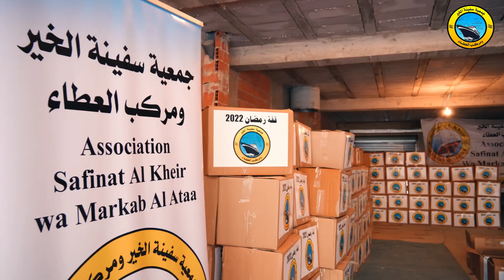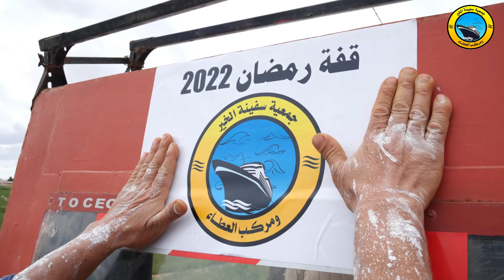استعداد للتوزيع قفة رمضان 2022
أخي الزائر إشتراكك بالقناة هو دعم للقناة كي تستمر وتواجدك معنا هو شرف كبير لنا